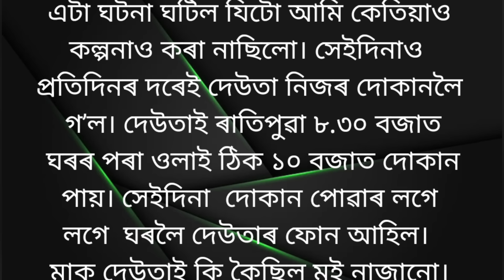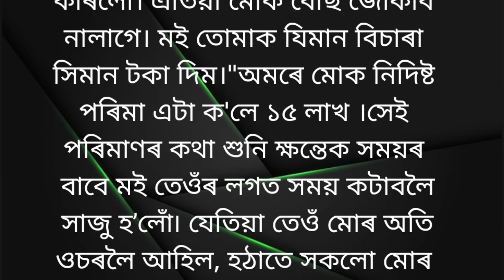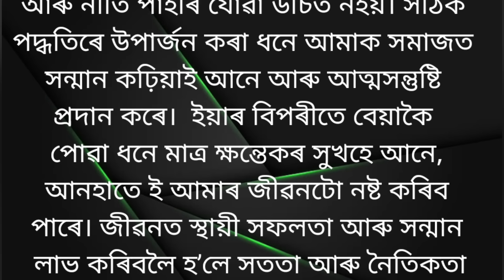inspirational heart touching story/moral story/monuranjan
Your Query -

Assamese story
Story
Assamese heart touching story
Assamese Lessonable story
Heart touching story
Love story
Lessonable story
Emotional story
Short story
Soulful Assamese story
Assamese moral story
Family story
Asomiya kahini
Inspiration
Inspirational
Motivational speech
Motivational video
Sad story
Assamese facts
Unseen story
Axomiya kahini
Assamese inspirational story
Assamese funny video
Assamese kahani
Kaka tv
Assamese film story
Monuranjan
Koo koo tv
Story studio
Assamese short movie
Assamese serial
Assamese song
Assamese motivation story
Assamese motivation song
Assamese motivation status
Assamese motivation
Assamese motivation channel
Assamese motivation speaker
Cartoon cartoon
Short film
Audio story
Comedy video
Assamese motivation short
Assamese whatsapp status
Assamese motivation thoughts
Assamese immotional video
Assamese serial promo
serial
web series
Assamese family story
assamese song
Assam
Assamese
Amrapali
চুটিগল্প
কাহিনী
অসমীয়া চুটি গল্প
অসমীয়া গল্প
অসমীয়া কাহিনী
দুখৰ প্ৰেম কাহিনী
 দুখ লগা কাহিনী
 অসমীয়া ভাষাত লিখা কাহিনী